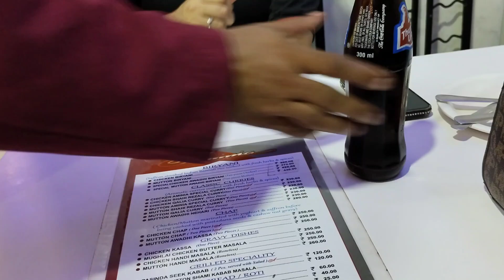Aj Society Te Sobai Mile Rescue Korlam Akta Chotto Biral Er Baccha 🐈@SweetHome-iv4ku